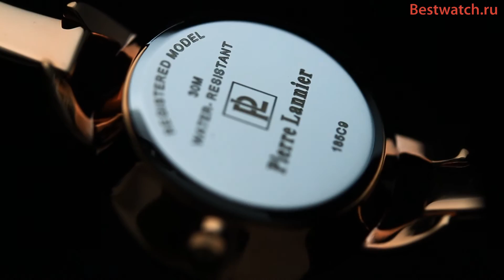Обзор кварцевых часов Pierre Lannier 185C909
Представляем Вашему вниманию женские кварцевые часы Pierre Lannier Week End Flowers 185C909. Калибр Miyota. 12 часовой формат времени. Корпус из латуни, браслет из нержавеющей стали с розовым IP покрытием. Минеральное стекло. Размер 27х30 мм.